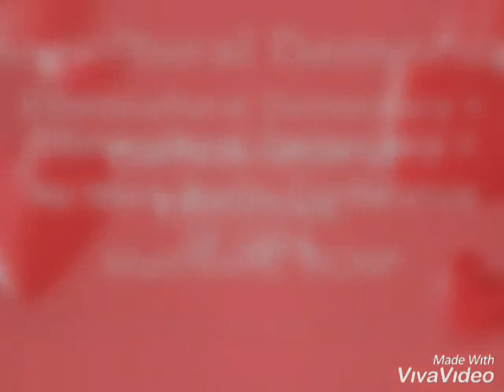BCNP: Change that works for you.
The form of a state does not create jobs, construct hospitals, roads etc..At BCNP we want to give back power to the families. No two families are the same. Time for Ethnocultural Democracy. Western democracy in Africa is like a wish out of water. Democracy is not only about elections.